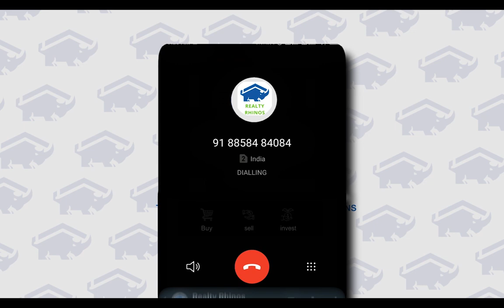5 SCO IN SECTOR 114 GROUND REALTY CURRENT REALTY AND FUTURE POTENTIAL FOR INVESTMENT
5 SCO IN SECTOR 114 GROUND REALTY   CURRENT REALTY AND FUTURE POTENTIAL FOR INVESTMENT

Our Services
1. Primary Market Transactions – Original Booking with the Leading Developers
2. Secondary Market Transactions to our Existing Clients
3. Corporate Leasing for the Builders and Corporates

1. Dwarka Expressway (NPR) – Gurgaon
2. Golf Course Extension Road Gurgaon
3. New Gurgaon
4. Southern Periphery Road – SPR – Gurgaon

Important Links
1. Connect us on Whatsapp